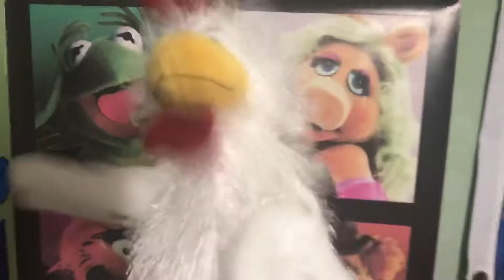The Clucky Clucky Chicken